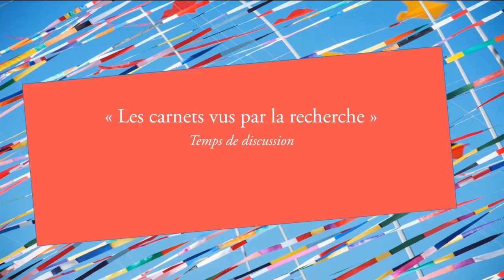JE Les 10 ans d'Hypothèses : échange entre Ingrid Mayeur, Josquin Debaz, Pierre Mercklé et le public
Dans le cadre du projet HYCAR, a été célébré le 8 janvier 2019 les 10 ans d'Hypothèses au cours d'une journée d'étude dont le thème de la deuxième partie de la matinée était « Les carnets vus par la recherche », réunissant Ingrid Mayeur, Josquin Debaz et Pierre Mercklé et qui s'est terminé par un temps d'échange avec le public.